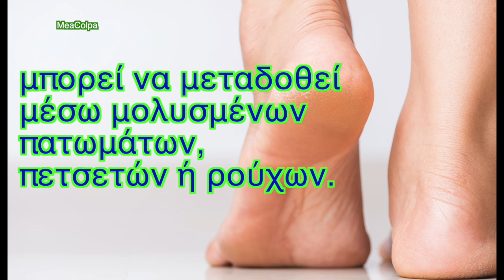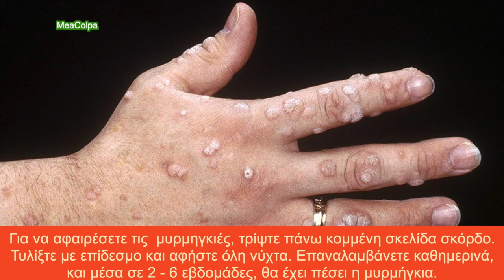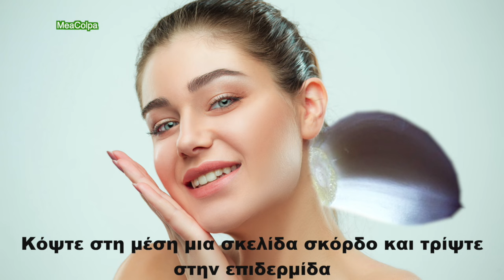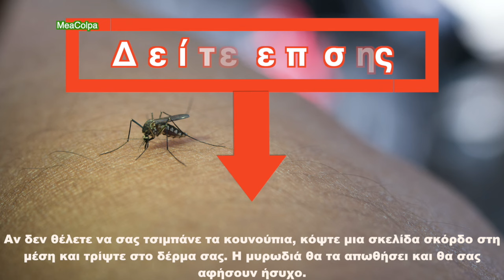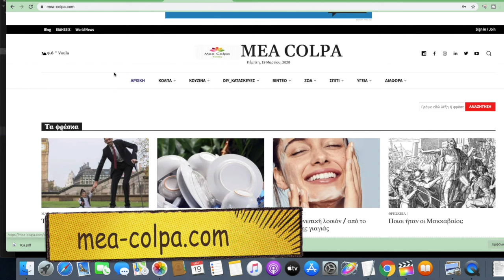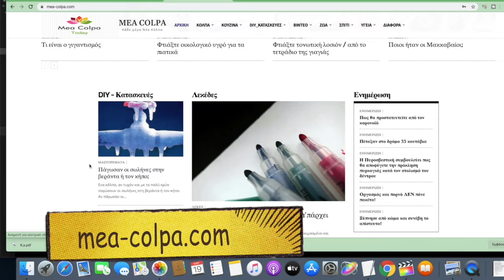Σκόρδο - 22 απίστευτες χρήσεις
🧿 Είναι γνωστό εδώ και πολλούς αιώνες ότι το σκόρδο έχει καταπληκτικές ιδιότητες και χρήσεις, τόσο στη μαγειρική, όσο και την υγεία. Σ' αυτό το βίντεο όμως, θα δείτε μερικές ιδιότητες και χρήσεις του σκόρδου, όχι και τόσο γνωστές. Θα δείτε γιατί το σκόρδο κάνει καλό στις μυρμηγκιές, την ακμή, τον πονόδοντο, τα μαλλιά, τον επιχείλιο έρπητα, του κάλους, τον πόνο στο αυτί, τη γρίπη κ.ά. Θα δείτε επίσης πως και γιατί διώχνει τα κουνούπια, χρήση στα αυτοκόλλητα, το ραγισμένο τζάμι κτλ.
📖 Κεφάλαια - ενότητες
0:00 intro
0:05 Σκόρδο - 22 απίστευτες χρήσεις
0:15 Στο πόδι του αθλητή
0:52 Αν κρυολογήσετε
1:07 Προλαμβάνει τη γρίπη
1:18 Για τους κάλους
1:36 Στον επιχείλιο έρπητα
2:48 Για τον βήχα
3:02 Μόλυνση / πόνος στο αυτί
3:25 Για τις σκλήθρες / αγκιδες
3:45 Για τον πονόδοντο
4:08 Στις μυρμηγκιές / κονδυλώματα
4:34 Για την ακμή
4:45 Σημάδια στο πρόσωπο
4:54 Στα μαλλιά
5:09 Απολέπιση
5:25 Σύσφιξη δέρματος
5:36 Φτιάξτε απολυμαντικό
5:55 Στο ψάρεμα
6:09 Για να μη σας τσιμπάνε τα κουνούπια
6:32 Απωθητικό κουνουπιών
6:47 Φυτοφάρμακο
7:27 Τζάμι / γυαλί
7:41 Αυτοκόλλητα